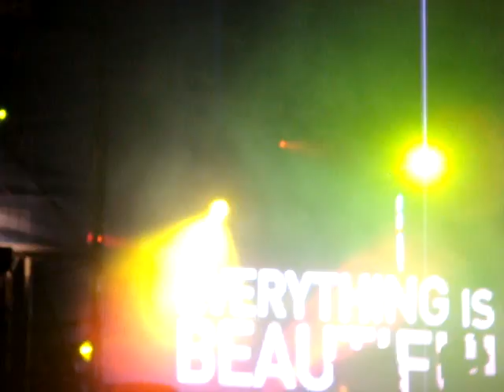Ferry Corsten- Beautiful | Creamfields Melbourne